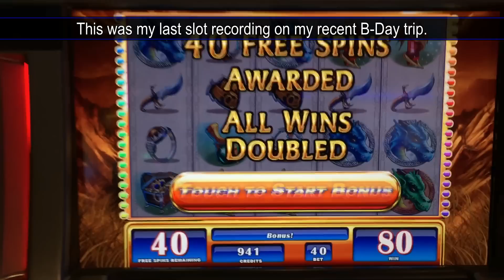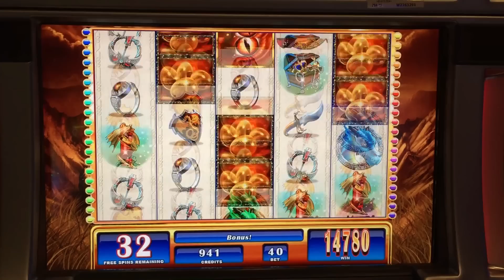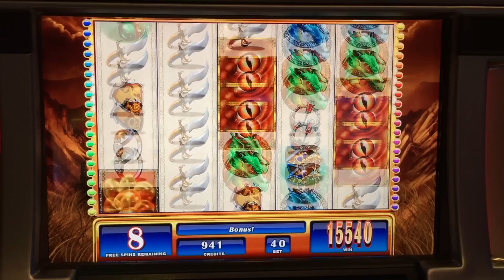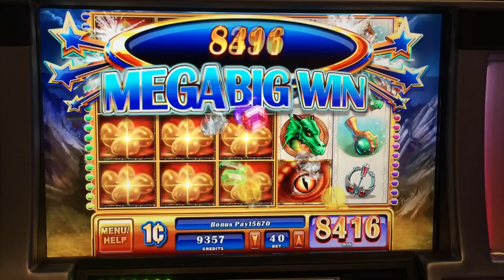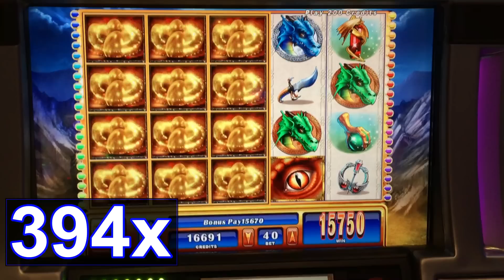Dragon's Realm Slot - Free Spins, Super Big Win on my B-Day!!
A Super Big Win (or Mega if you go by what's on screen) in Dragon's Realm by WMS.  At least 5 egg symbols from left to right are needed to trigger free games.  The more eggs you land (up to a full screen), the more games.  All wins in the bonus are doubled.  The top symbol is the red dragon and symbols can come stacked for big, full-screen hits.  This was my last recorded video on my B-Day.  Taken at Harrah's Resort Southern CA.